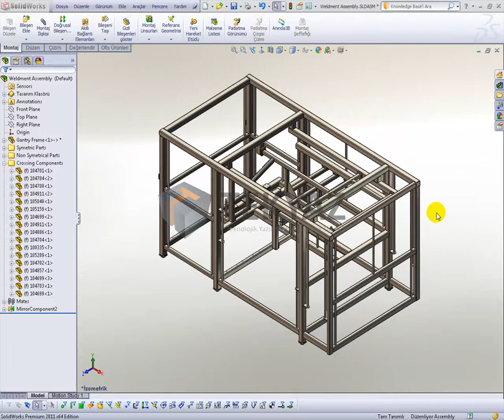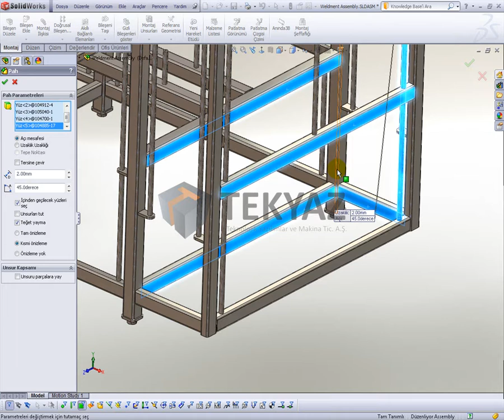SolidWorks 2011 Yenilikleri (Montaj) 2 - Montaj Unsurları